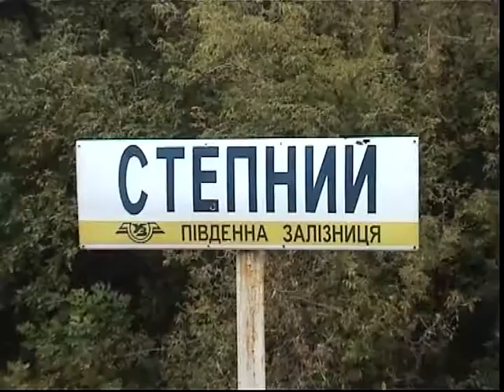Steam Train tour of The Ukraine 2002 Part 5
Down at the station and more double headed steam loco runbys